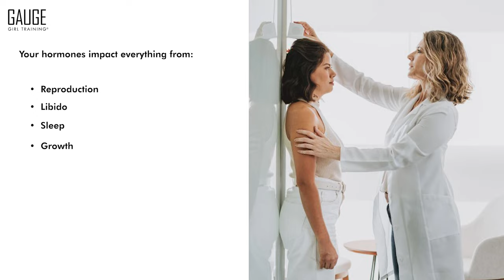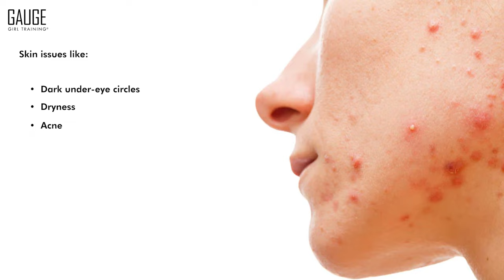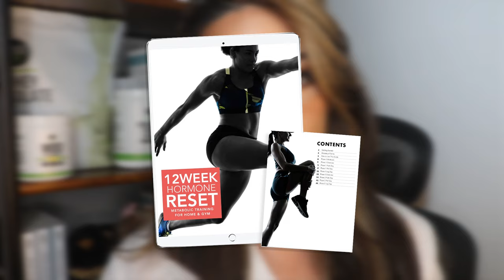5 Vital Signs of Healthy Hormones │ Gauge Girl Training │ Christine Hronec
Join the upcoming 4-Week End of Summer Challenge starting on August 28th!

Don't miss out! Reserve your spot today.

Retailer Links